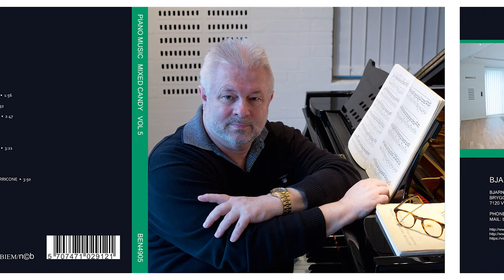We'll Meet Again (Composer: Parker and Charles - Pianist Bjarne E. Nielsen)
Composer: Ross Parker and Hughie Charles
Pianist: Bjarne E. Nielsen

MusikOgVideoStudiet.dk

Recorded with:
Sony PXW-Z90 video camera
2 pcs. Neumann Microphones TLM-102
Zoom (F8N) Multi Track Field Recorder
4 pcs. Study Light Ledgo LG-900BCLK

Bjarne E. Nielsen
Bryggervangen 22
7120 Vejle Ø
Denmark